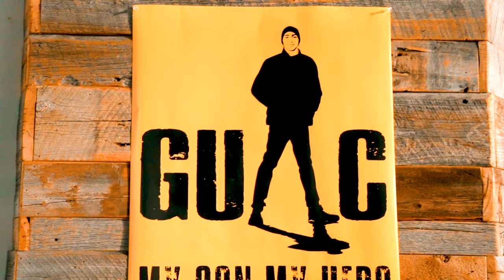GUAC: My Son, My Hero Tour Announcement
"GUAC: My Son, My Hero" touring the U.S. through 2020.

“GUAC: My Son, My Hero” is a social justice theatre piece telling the story of Manuel and Patricia Oliver in the year following their son’s murder in the Parkland shooting. Manuel, a painter and visual artist, and his wife, Patricia have dedicated their lives since their son’s murder to campaigning for gun law reform through their organization, Change the Ref. Manny’s work, including creating large-scale public art pieces, has generated worldwide attention, and “GUAC: MY Son, My Hero” is his latest protest project. Like all his work, its core motivation is ensuring other young Americans do not lose their lives like his son did. As Manuel states, “I lost my son. My son did not lose his father.”

“GUAC” combines elements of stand-up comedy, testimony theatre, video, installation art, and live painting to create an intimate, hilarious, devastating and loving picture of a 17-year-old boy named Joaquin, who immigrated with his family from Venezuela to the United States, for a safer life.